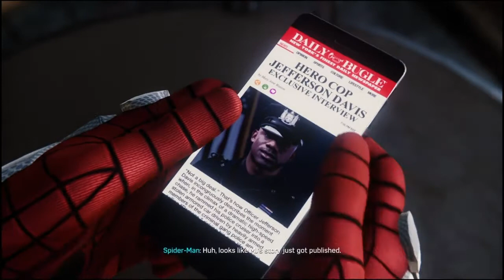No Home | SPIDER-MAN | PS4 | Gameplay 9